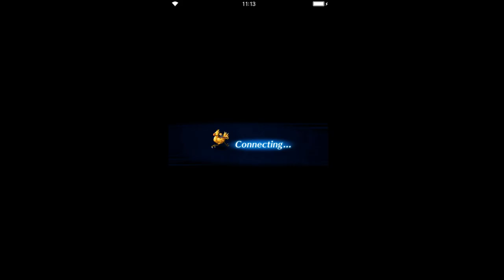Final Fantasy: Brave Exvius - Sun, Sand & Sea ELT [all missions][Day 2]